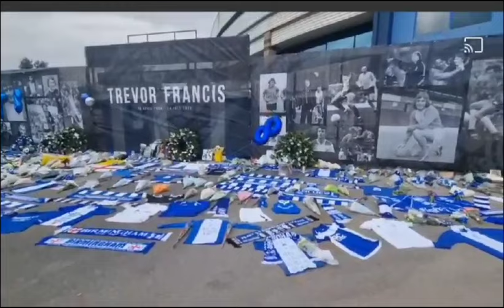TREVOR FRANCIS! NEVER TO BE FORGOTTEN!